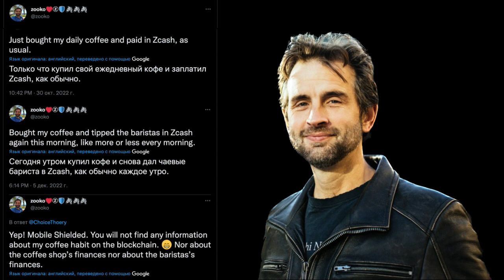Безопасность лёгких узлов и клиентов Zcash - ZecHub подкаст с Тейлором Хорнби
Тейлор Хорнби - специалист в области аудита безопасности программного обеспечения. C тех пор как он нашёл уязвимость в протоколе Zero Coin и помог её устранить до запуска Zcash, он продолжал заниматься проверкой безопасности протокола в Electric Coin Co. Теперь он снова переходит в собственный проект, чтобы продолжить заниматься аудитом безопасности ПО различной инфраструктуры от независимых разработчиков, в том числе в сети Zcash.

В интервью ZECHUB Тейлор рассказывает о своей работе, о потенциально слабых местах и компромиссах при использовании лёгких клиентов Zcash и даёт рекомендации по повышению своей конфиденциальности.

Временные метки:

00:00 Вступление и традиционный вопрос: «как ты узнал про Zcash?»
04:00 Рассказ про уязвимость внутреннего столкновения, обнаруженную в Zero Cash.
11:29 Любимая ошибка найденная Тейлором.
15:00 Почему ты решил покинуть ECC и уйти в самостоятельный аудит безопасности?
20:40 Процесс аудита безопасности, на примере кошелька YWallet.
29:00 Компромиссы в области безопасности Lightwalletd.
42:17 Компромиссы между безопасностью и удобством использования Zcashd.
49:28 Компромиссы в области безопасности сторонних провайдеров узлов.
0:57:40 Обзор операционной безопасности Zcash.
1:02:01 Каковы самые большие заблуждения Zcash в области безопасности и конфиденциальности?

Подкаст ZecHub - это независимый образовательный проект. Подкаст публикуется исключительно в информационных целях, и ничто сказанное не должно рассматриваться как финансовый совет или призыв к какому-либо действию.